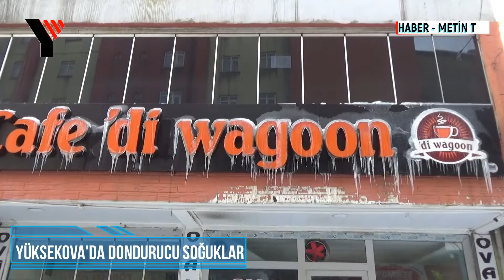Yüksekova’da Dondurucu Soğuklar: Çatılarda Buz Sarkıtları Yarım Metreyi Buldu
Yüksekova ilçesinde gece saatlerinde hava sıcaklığının eksi 20 dereceyi görmesiyle ilçe buz keserken, çatılardan buz sarkıtları yarım metreyi buldu.